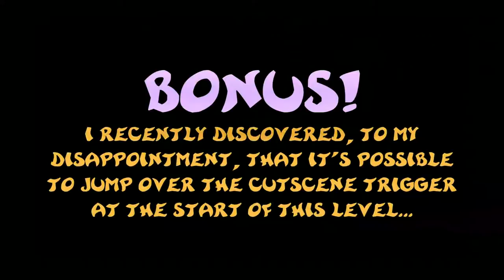Nightmare Retardant in Rayman 2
Yay, my first Rayman video in four years!
This shows the Jano chase in the second part of the Cave of Bad Dreams, when the PC version of Rayman 2 is played in a resolution above 640*480 - his jaws don't fill the screen properly!
Sorry for the sync issues and skipping. I hope the video at least gets the point across.
There are a few other observations from the Cave of Bad Dreams in the video as well.